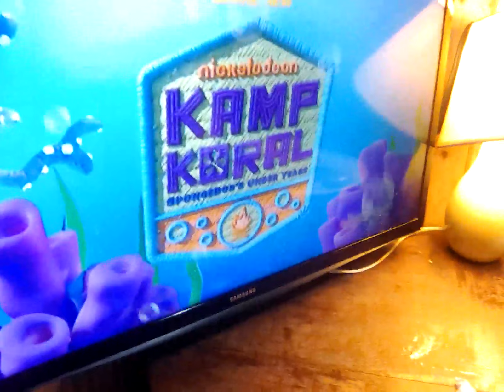25 June 2023